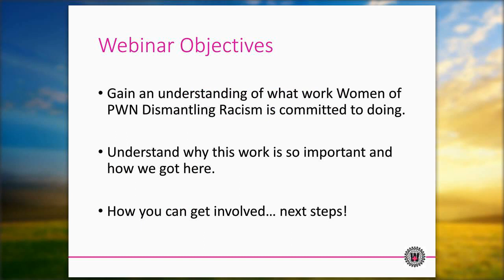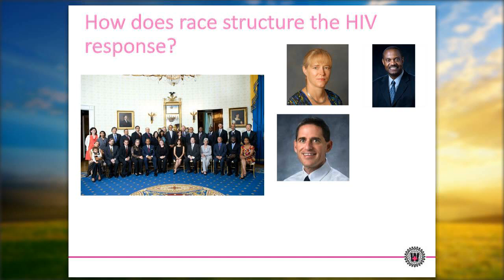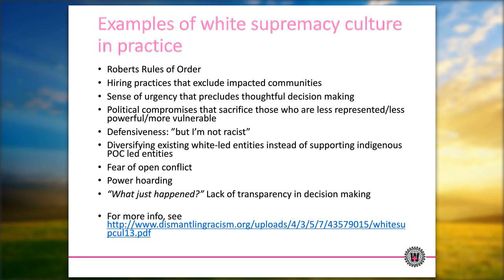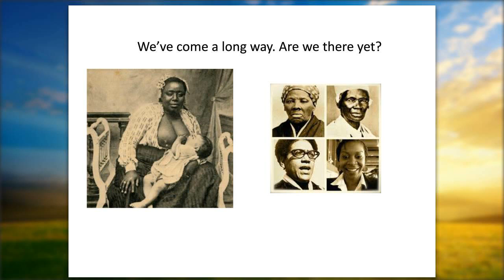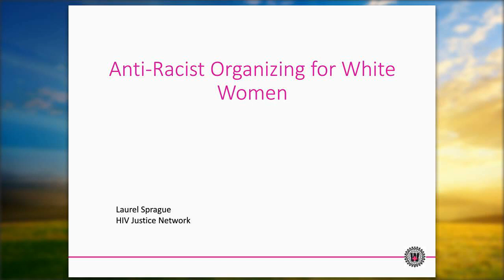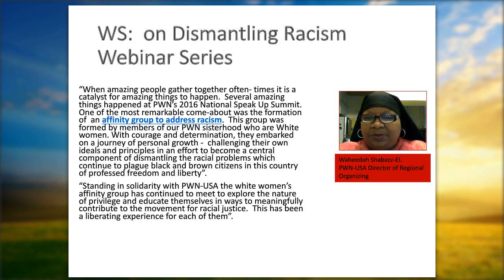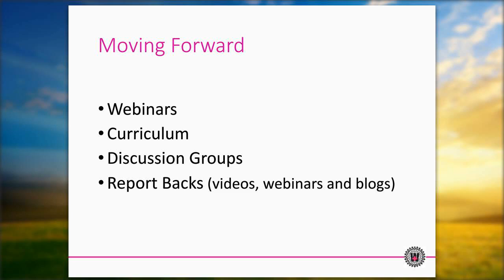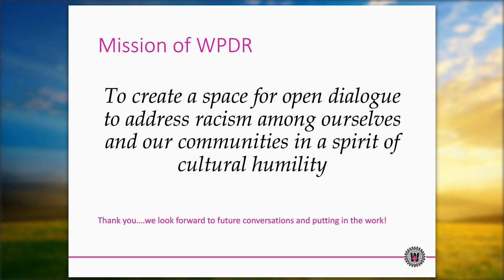Women of PWN USA Dismantling Racism-- Introduction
This webinar was the first in a series of webinars aimed at identifying and combating internalized and external racism, introducing the new anti-racism curriculum being developed by an affinity group of white women living with HIV that formed at the 2016 Speak Up! Summit. Learn more about the affinity group here. Sign up to join the new anti-racism discussion group here.